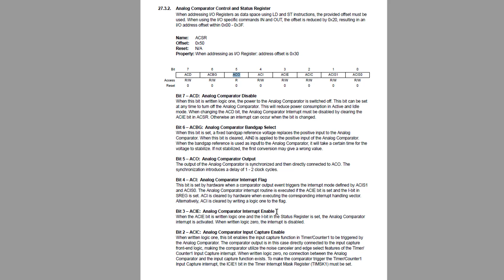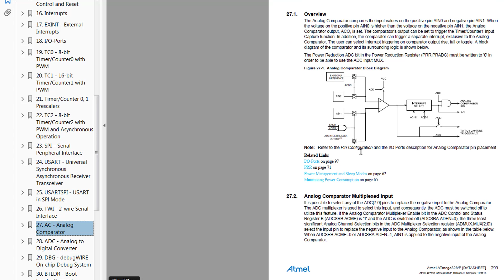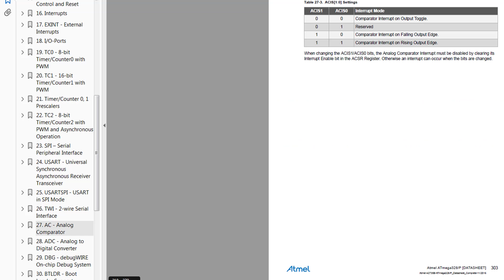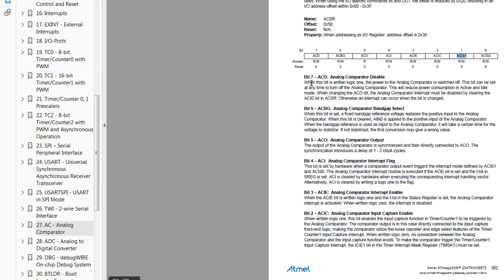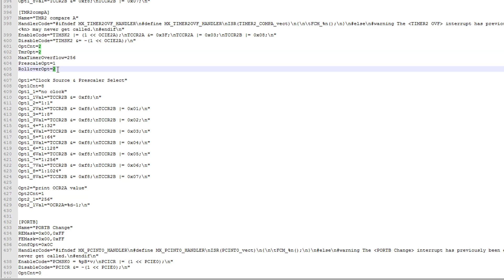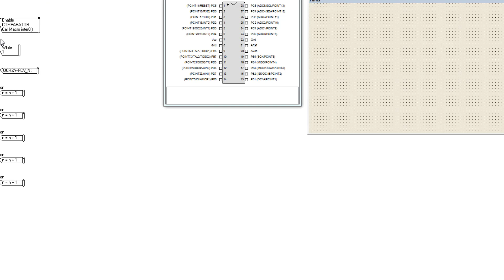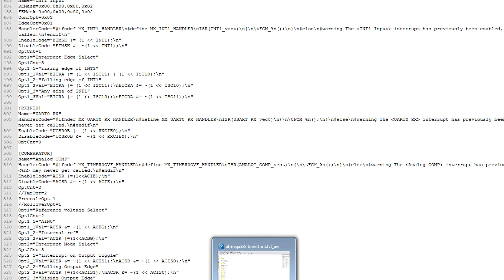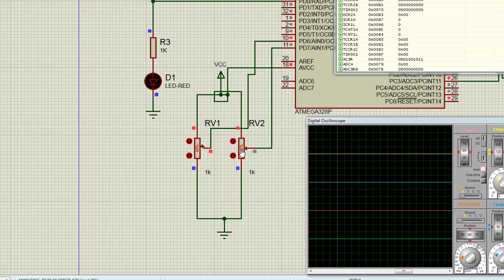FLOWCODE УРОК 85 аналоговый компаратор часть 4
это получается последнее видео по теме прерываний микроконтроллера atmega328.